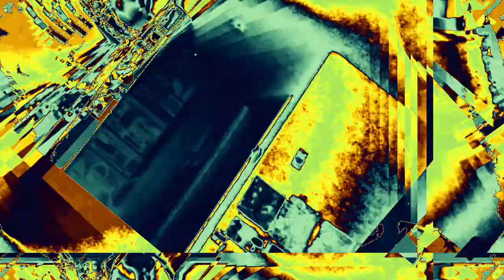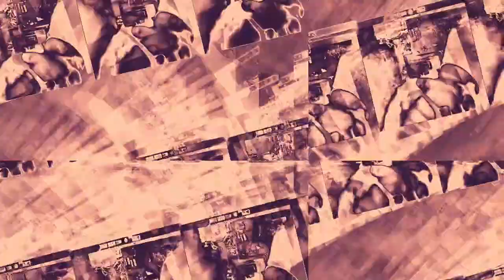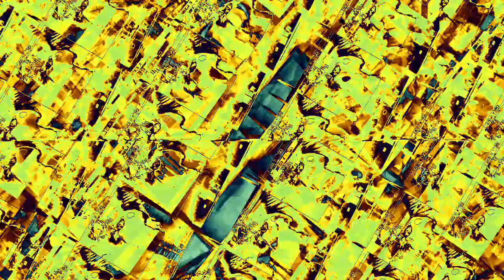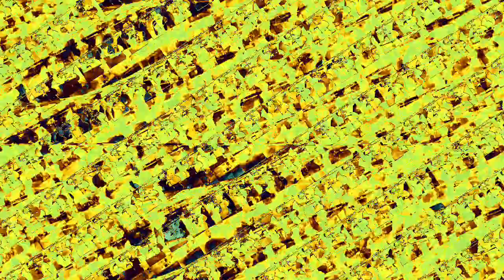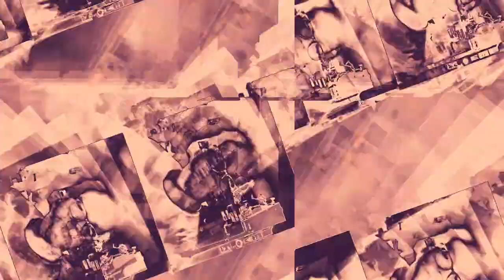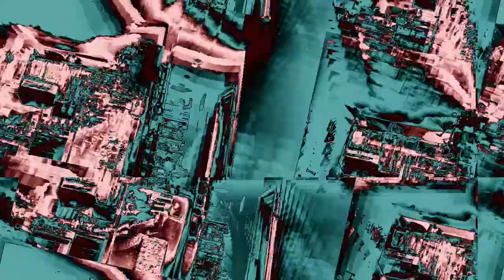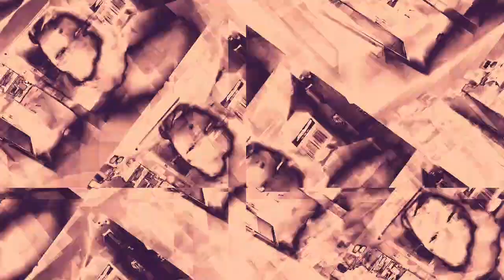[EPILEPSY WARNING] Movie 22 09 12 02h30m36s *Photosensitivity Warning*